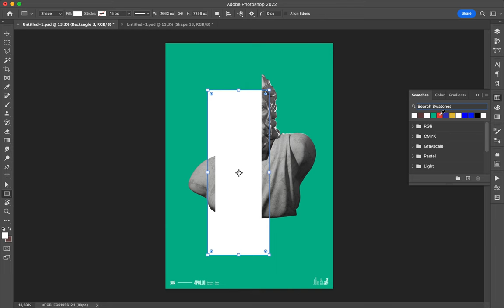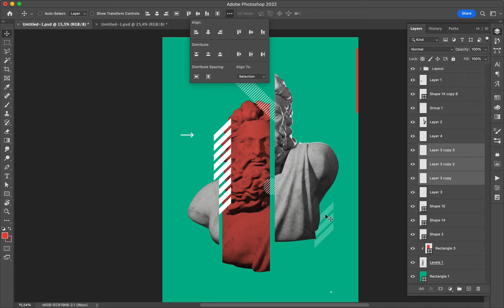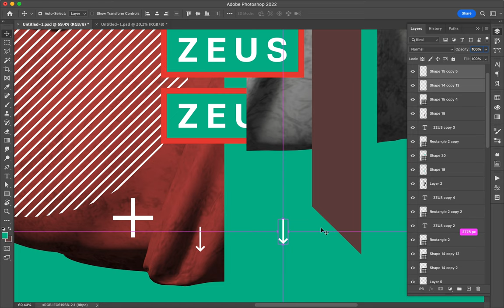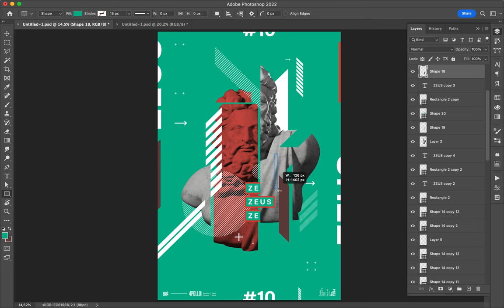Poster Speed Art 1394 Zeus 11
I used less element than yesterday and the dynamic feeling is there.
(I also miss the number of the poster. It is the number 10 of the mini-series).